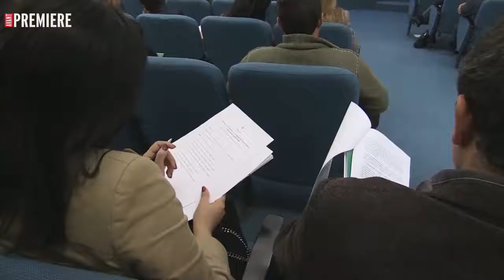cérémonie de lancement de la compagne de communication institutionnelle d'Amen Bank